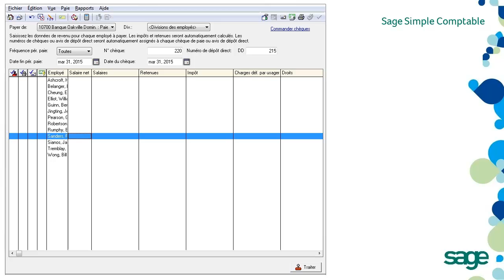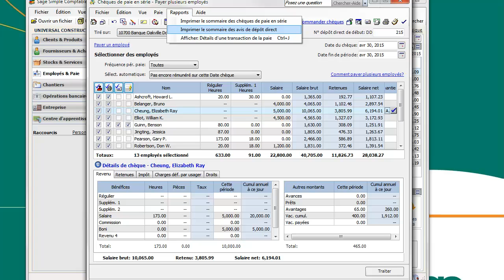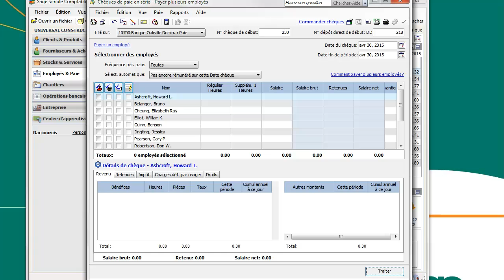Sage Simple Comptable 2012 - fonctionnalité remanié de la cheque de paie en série